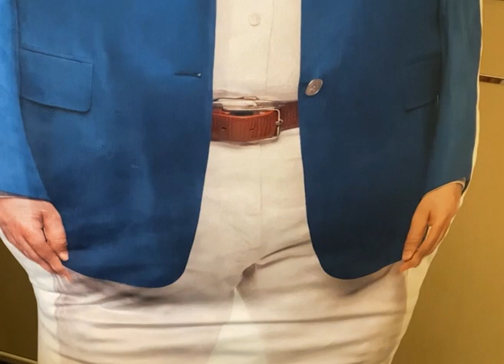Бурджанадзе. Саакашвили, Путин, Шеварднадзе, Тэтчер, революция, предательство. В гостях у Гордона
Полная версия интервью Дмитрия Гордона с грузинским политиком, экс-председателем парламента Грузии Нино Бурджанадзе. 2005 год
00:00 начало
01:22 о том, место ли женщине в политике
02:39 «В политику я решила идти после того, как посмотрела фильм «Посол Советского Союза»
03:14 «В моем детстве в нашем доме бывало больше представителей творческой интеллигенции, чем партийных работников»
04:50 что сказал отец, когда решила идти в политику
06:10 не разочаровалась ли в политике
07:48 о тяжелых моментах во время «революции роз»
10:21 о жутких 2-х месяцах, когда была исполняющей обязанности президента Грузии
11:17 об отношениях с Шеварднадзе
16:39 Гордон о новинках в своем магазине мерча
20:05 о проблеме Абхазии и Южной Осетии
23:18 о Путине и переговорах с ним
28:01 о Ющенко и о своих отношениях с Саакашвили
30:05 о том, потерянный ли она человек для семьи
31:20 о муже
31:50 «Во время «революции роз» я три недели жила в своем кабинете»
35:30 «На второй день после революции министр обороны сказал, что запасов еды у армии на два дня. А в бюджете - ноль»
37:38 о Тэтчер
38:35 что выбрала бы, если бы стоял выбор: или политика, или семья
39:31 много ли лжи и предательства в политике
41:40 «Хочу, чтобы после моего ухода из политики, люди относились ко мне с уважением»

Стань слушателем Академии Дмитрия Гордона! Стань успешным и богатым! Проходи по ссылке

"В гостях у Дмитрия Гордона" — авторская программа Дмитрия Гордона, которая с 2000 года выходит на украинском телевидении. Формат программы — беседы с выдающимися современниками: деятелями культуры, искусства, науки, спорта и политики. Это люди, которым есть что сказать о себе и об эпохе. В разные годы ее героями были Николай Амосов и Михаил Горбачев, Виктор Ющенко и Леонид Кравчук, Михаил Жванецкий и Евгений Евтушенко, Муслим Магомаев и Эдуард Шеварднадзе, Олег Блохин и Владислав Третьяк, Виктор Суворов и Виктор Шендерович, Михаил Саакашвили и Борис Березовский... Всего — более 1000 знаменитостей